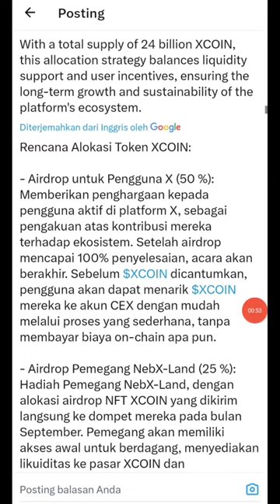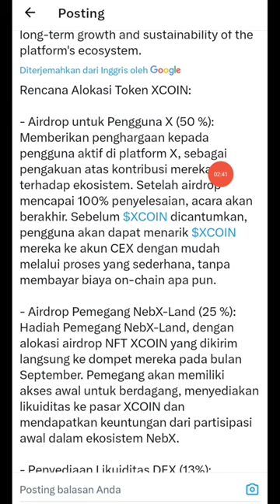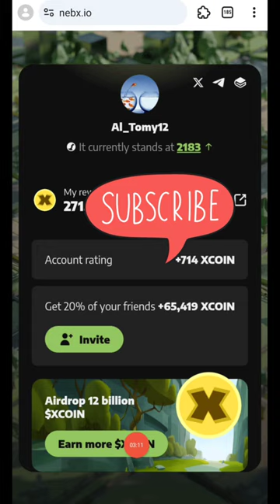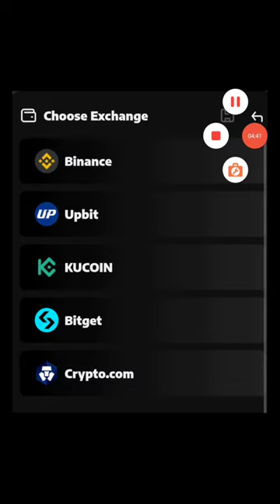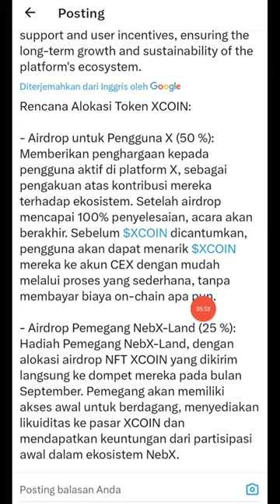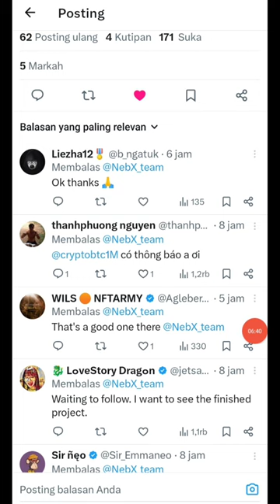SEGERA SIKAT $XCOIN Big Airdrop Untuk User Twitter X INSTAN CLAIM !!! PILIH EXCHANGE DISTRIBUSI !!!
Segera Sikat Big Airdrop Solana Wajib Pilih Exchange Distribusi NEBX AIRDROP ALL USER GRATISS

WAJIB GARAP NEXT CAER INSTAN
Reward XCOIN Konvert Solana
CLAIM DISINI :

Kerjakan Task EarnMore Daily Cek In
Pilih Exchange Bebas

Gaparan Baru Potensi JP

Vanilla Mini App
 Register :

 Complete Quest
 Done

Klik Klik aja Ikuti Alurnya Ser ... Gampang

GARAPAN BARU ALL USER GRATIS

PANDA AIRDROP

CLAIM TOKEN PANDA DAN KERJAKAN ALL TASK

KONNEK WALLET

LFG AGAK NGE LAG BUG TAPI BISA GASKEN !!!

Tomato Airdrop All User Oktober Listing

Adot Airdrop Funding 6 Juta Dollar

Connect Metamask Wallet
Click "Go"
Complete 4 Task
Check In Daily

GOAT AIRDROP ALL USER

BYIN AIRDROP ALL USER

Wajib GARAP KONFIRM AIRDROP

GOOD PROJECT SERR

SNAPSTER TRADING

Airdrop Wallet 10 Juta Dollar GRATISS

Garapan Baru Segera Sikat 10 Juta Dollar All User
FINTOPIO AIRDROP

Click Tasks + Complete Tasks
Connect Tonkeeper Wallet
Tap-Tap Rock ( Batu )
Start Farming + Claim Farming
Claim Daily Check In

GARAPAN BARU AIRDROP SIDEKICK

SIDEKICK, Social Web3. Backed by Binance Labs.

Klik "Start"
Menu "Reward", kerjakan task

GASKEN SEBELUM DOWN !!

REMAINDER CEK IN

Garapan Baru All User FUNDING 20 JUTA DOLLAR GRATISS !!!

RedbrickLand
Register :

CATS AIRDROP ALL USER

REWARDS TERGANTUNG UMUR TELEGRAM KALIAN.

MactChain Konfirm Listing

Memefi Listing 9 Oktober

Tab Tab Create New Wallet

Game Lot BinanceLabs

GARAPAN BARU ALL USER

Major Star From Telegram

Click Earn
Complete Task
Connect TON Wallet  via @wallet
Done

GOAT AIRDROP

Konnek TON Wallet Kerjakan Task

FINTOPIO AIRDROP

Connect Tonkeeper Wallet
Tap-Tap Rock ( Batu )

Sekarang ada Tab Tabnya

 OOOWELLET OOOMiniApp - Raised $3.6M in funding + $11M

CARA DOWNLOAD OKX WALLET EXCHANGE VERSI APLIKASI BUAT WD

Garapan Baru Wajib Garap Q4 Listing

Mizu Mining Gratis All User

LFG Sebelum Down !!!